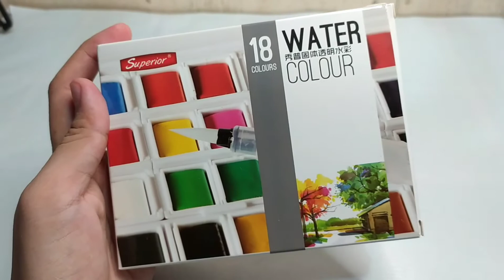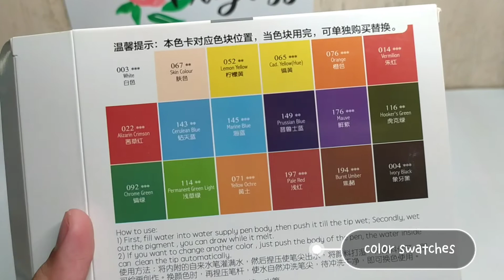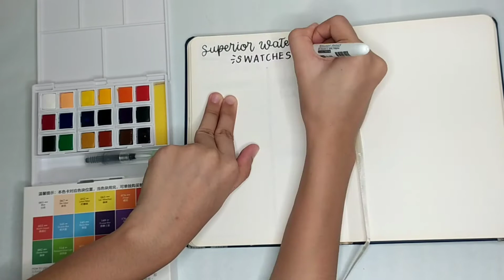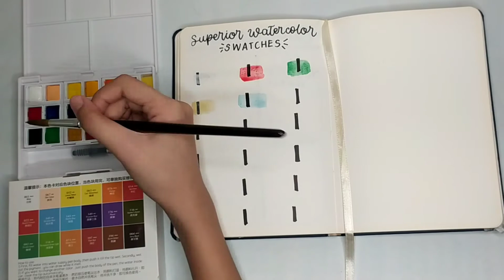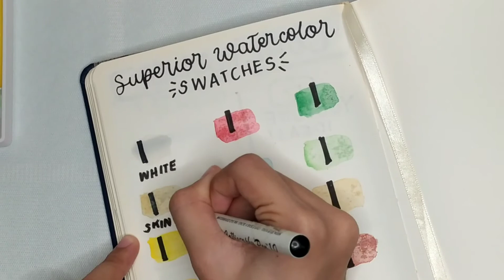recommended watercolor for beginners: SUPERIOR WATERCOLOR 🎨 ( insights + swatches ) // Cheleegraphy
Hello! This is my first time to film an art material review. If you want to know more about this product, please keep on watching! :)

(I bought the product from an acquaintance, so I'm not able to put the link of the product, but you can avail it online via Shopee or Lazada. Just look for Superior Watercolor).